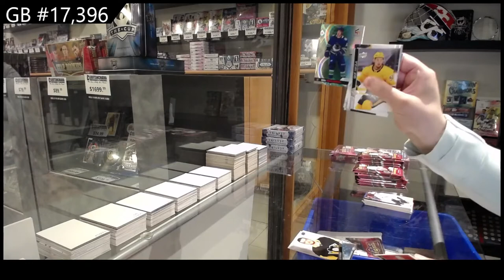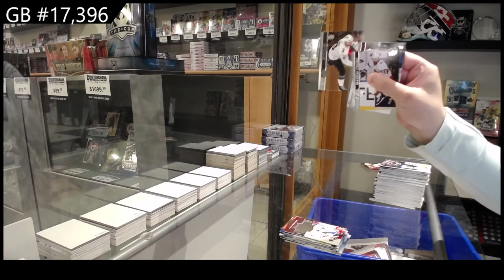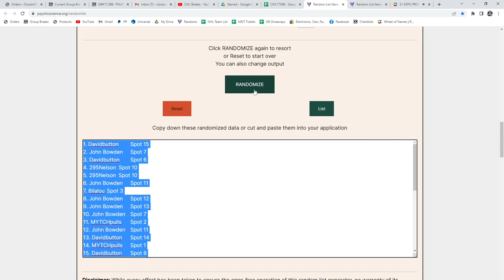20-21 Upper Deck Extended Hockey 2 Box Break - C&C GB #17,396